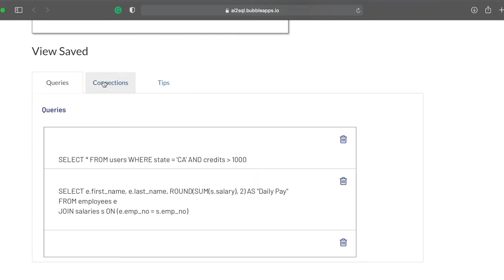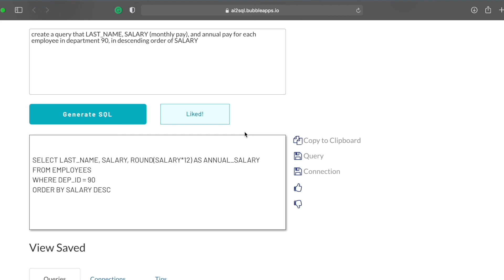Need SQL for your project? Generate your next database query in seconds.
AI2sql making it super easy to write SQL queries, powered by Codex